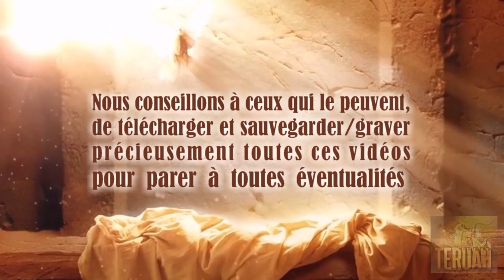MORT & RÉVEIL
15 novembre 2004. La Parole du Seigneur délivrée à Timothy, traduite et lue par Justine. TEXTE du message